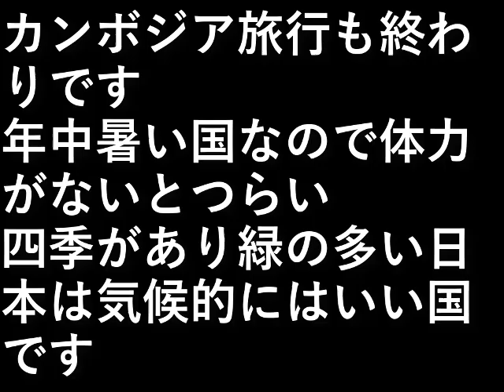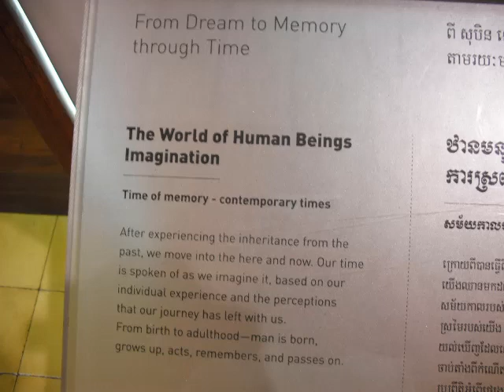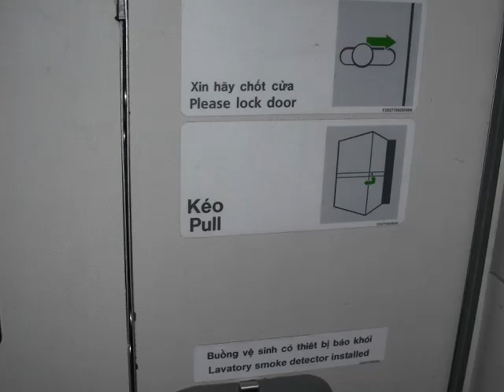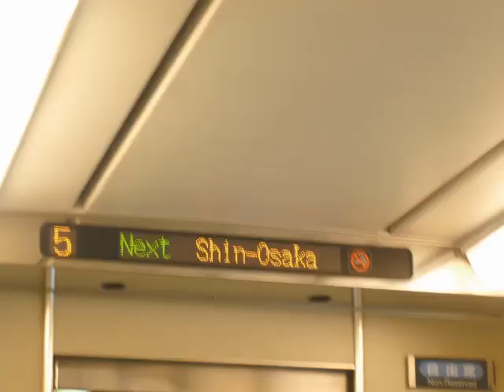カンボジア旅行２１ 飛行機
カンボジア旅行も終わりです。
年中暑い国なので体力がないとつらい。

四季があり緑の多い日本は
気候的にはいい国です。

設備屋の適当田舎暮らし